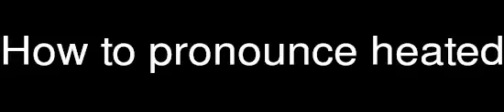How to pronounce heated